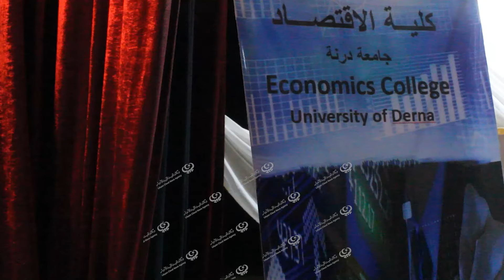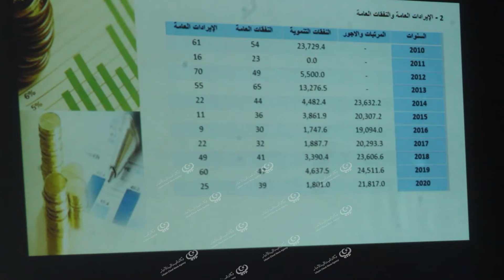ندوة علمية بعنوان (الإقتصاد الليبي في ظل الانتخابات الرئاسية والتشريعية المرتقبة) LCNA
نظمت كلية الإقتصاد بجامعة درنة بالمسرح الوطني ندوة علمية بعنوان (الإقتصاد الليبي في ظل الانتخابات الرئاسية والتشريعية المرتقبة، الواقع والتطلعات)، بالتنسيق مع مكتب خدمة المجتمع والبيئة.